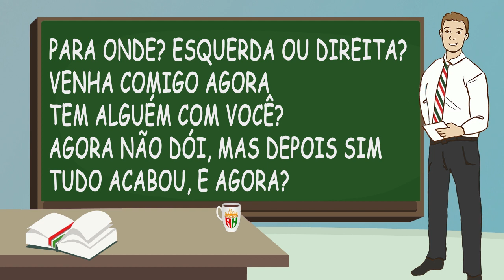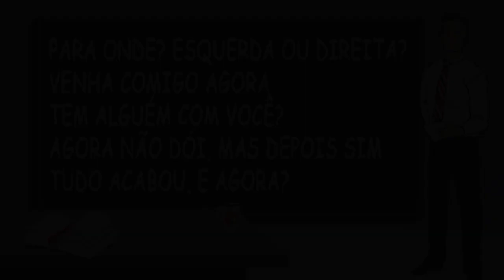Estudar Húngaro - 5ª Lista do Vocabulário de Conversação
No vídeo de hoje vamos continuar formando o vocabulário de conversação húngaro, aprendendo as palavras-chave da nossa 5ª lista. Estes vídeos que faremos serão muito úteis para quem está começando a aprender a língua húngara e também para quem já está fazendo aula de húngaro a mais tempo.